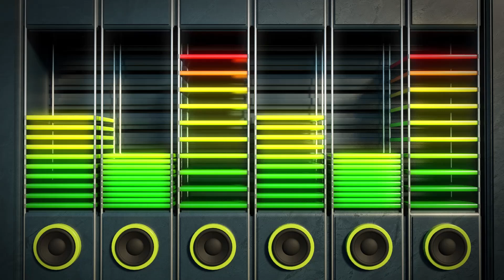DJ Dreflex Working in a I T Life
DJ Dreflex, renowned for his humorous and relatable takes on everyday life, delivers a catchy and engaging tune inspired by his experiences working in the IT field. This song captures the ups and downs of a typical IT professional's day, from troubleshooting server issues and resetting passwords to dealing with buggy code and unexpected backups. With a blend of witty lyrics and a memorable chorus, DJ Dreflex brings to life the camaraderie and challenges faced by tech teams everywhere.

Through playful verses and an infectious beat, the song highlights the joy of working with an amazing team, the quirks of office life, and the unique satisfaction of solving complex problems. Whether it's turning servers off and on again or enjoying chocolate martinis with the boss, DJ Dreflex paints a vivid picture of the IT world, making it relatable and fun for everyone who has ever dealt with tech troubles. This track is sure to resonate with IT professionals and anyone who appreciates a good laugh and a great tune.